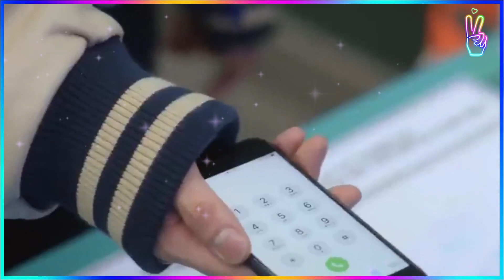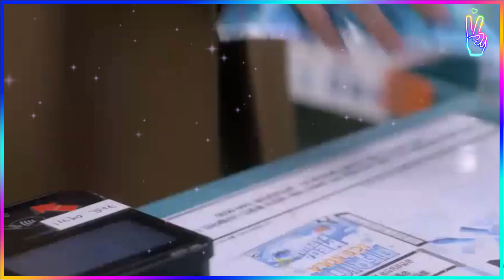🔥Chica tímida se enamora de los chicos que ve😈| RESUMEN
TAGS IGNORAR: En este resumen de un drama coreano te contare la historia de una chica timida QUIEN se enamora de todo aquel que se topa en el camino

resumenes de amor , resumenes de dramas comicos
Resumen de dramas asiáticos Drama coreano

Drama japonés
 Drama chino
 Drama taiwanés
 Sinopsis de dramas
 Trama dramática
. Personajes en dramas
. Romance en dramas
. Comedia en dramas
. Intriga en dramas
. Acción en dramas
. Melodrama asiático
. Desarrollo de personajes en dramas
. Historias de amor en dramas
. Escenas memorables en dramas
. Reseñas de dramas asiáticos
. Momentos emotivos en dramas
. Plot twists en dramas
. Valoración de espectadores en dramas
. Escenarios en dramas asiáticos
. Interpretación de actores en dramas
. Drama de época
. Drama de suspense
. Drama romántico
. Drama histórico asiático
. Drama de fantasía
. Drama familiar
. Drama de venganza
. Drama médico asiático